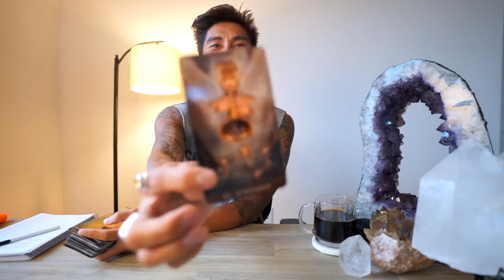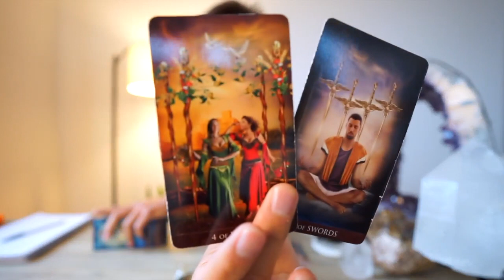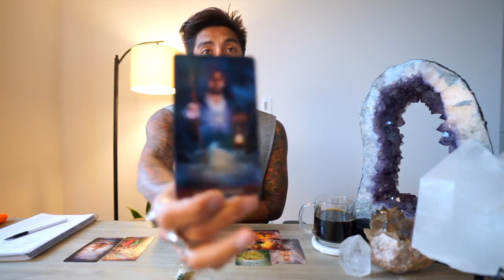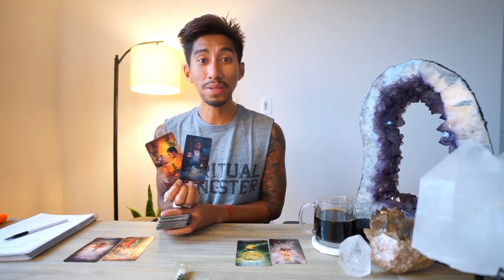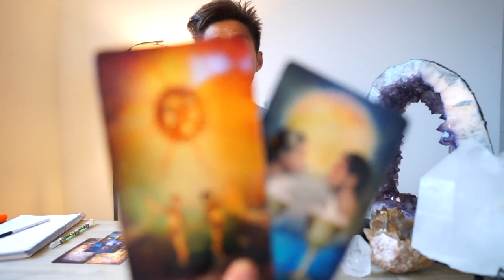ARIES SOULMATE “ CAN WE WORK THIS OUT?“ JULY 13 14 DAILY TAROT READING